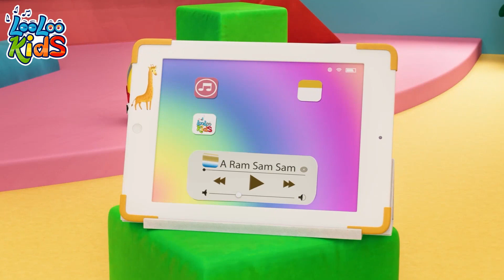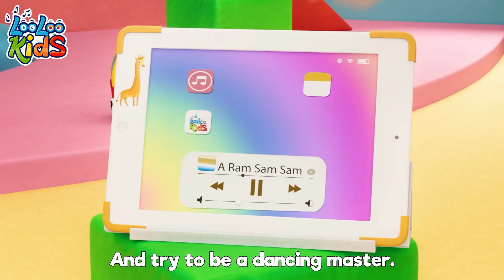Bath Song🛀🏾- Educational Song Journey: A Compilation of Learning and Fun for Kids! - Kids Songs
Bring your favorite bath toys and let them join the fun. From rubber ducks to boats and floating animals, let your imagination soar as you create stories and adventures during bath time. Sing along to the Bath Song and let your bath toys come to life!

Bath Song Lyrics

The Bath Song sets the stage for a lively and interactive bath time experience. As children sing along, they imagine themselves immersed in a sea of bubbles, giggling as they splash and play. It's a sensory delight that combines the soothing feel of water with the excitement of interactive play.